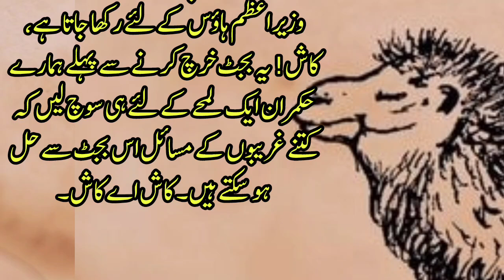Khalifa Haroon Rashid Aur Oont | Haroon ur Rashid Caliph | Urdu Story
Sachi Urdu Kahanian
True urdu story
bedtime stories
fairy tales
urdu kahani
animated stories
Historical stories
Historical stories in urdu
story in hindi
hindi kahaniyan
moral story
New story
kahaniya in hindi
urdu stories
haroon ur rashid caliph
islamic story